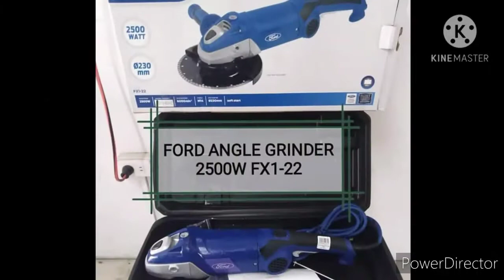FORD POWER TOOLS follow the link in the description for more info